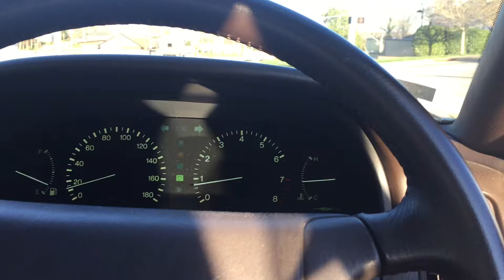Toyota Celsior short drive video